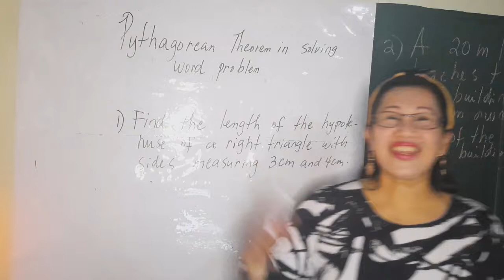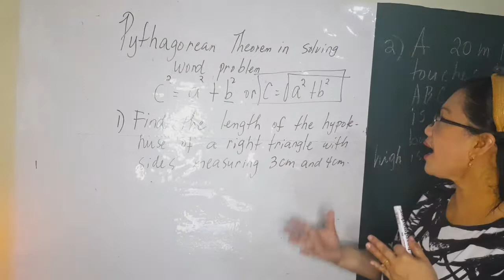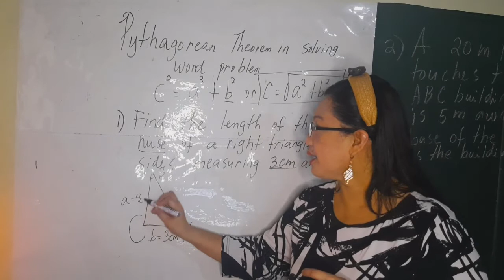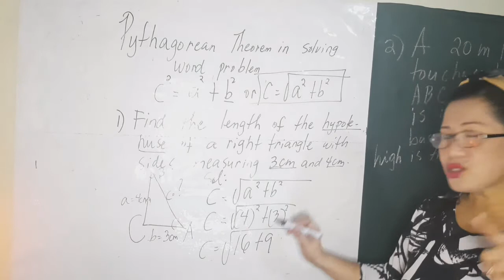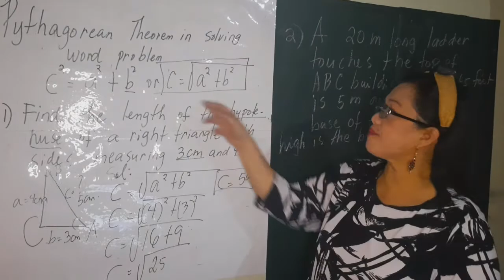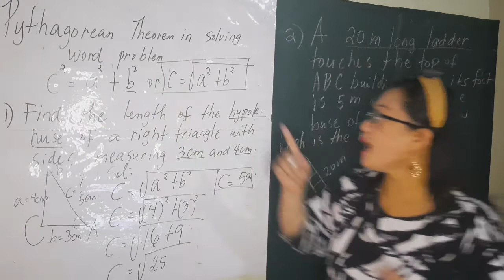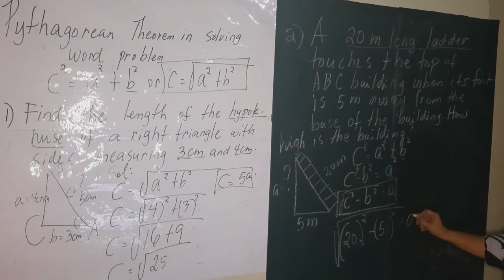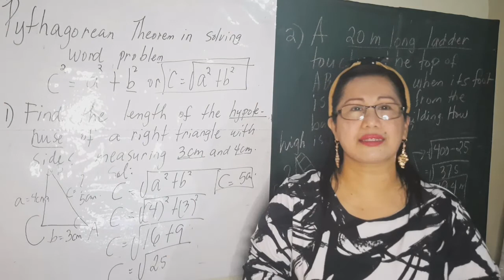Pythagorean Theorem word problem/Solving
The process on how to solve word problem using pythagorean formula.Finding the sides or hypotenuse.